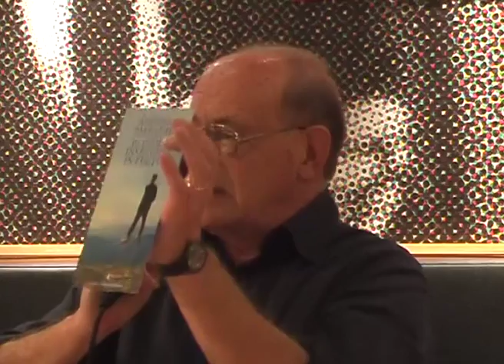Antonio Tabucchi e Luigi Surdich presentano "Il tempo invecchia in fretta"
Antonio Tabucchi e Luigi Surdich presentano "Il tempo invecchia in fretta". LaFeltrinelli, P.zza Piemonte, Milano 11/10/2009